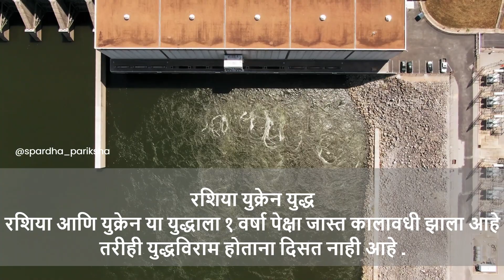रशिया आणि युक्रेन युद्ध